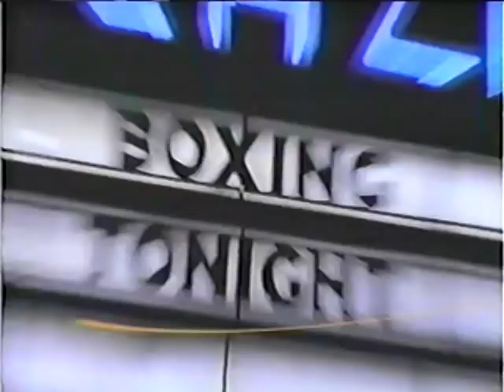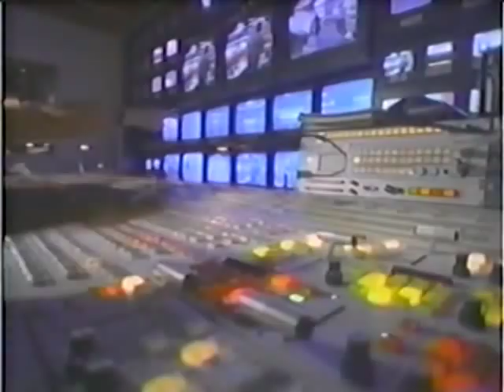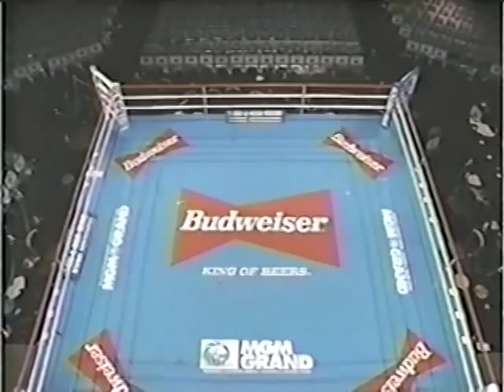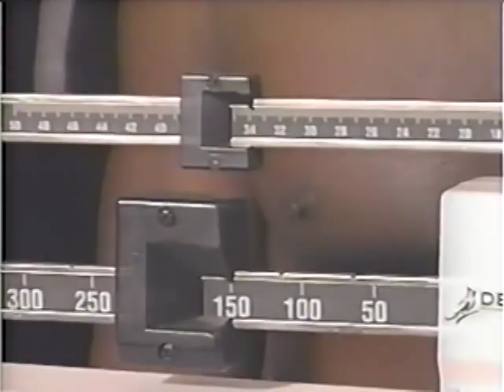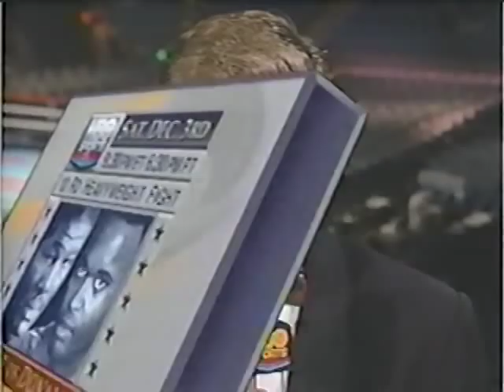1994-11-18 James Toney vs Roy Jones Jr.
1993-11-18 MGM Grand, Las Vegas, Nevada, USA
 James 'Lights Out' Toney (44-0-2) vs Roy Jones Junior (26-0-0)
IBF  World Super Middleweight Championship
Referee: Richard Steele
Judges: John Stewart, Jerry Roth, Glen Hamada